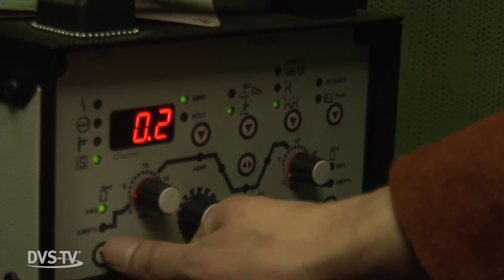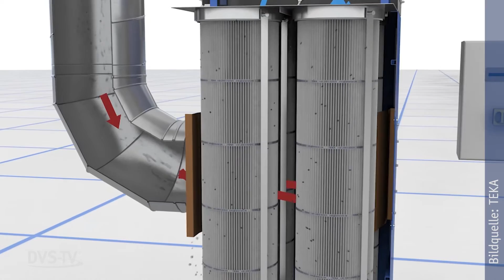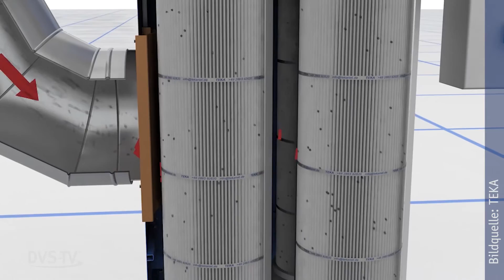DVS-TV Nachrichten 21 (24.05.2016)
- Schweißen lernen, deutsch lernen, so geht Integration
- Anwenderbericht Teka bei IST
- Neuer Sales Director Oerlikon
- Ausschreibung Seifrizpreis
- Sondertagung Widerstandsschweißen